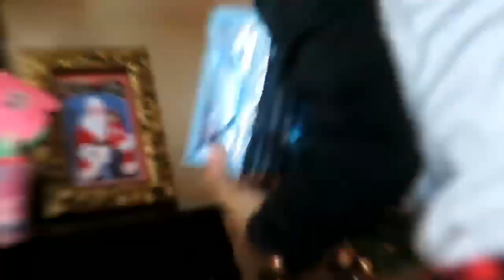OUR NEW OFFICIAL VLOGMAS INTRO | VLOGMAS DAY: 2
WHAT'S UP LA FAMILY WE BACK WITH ANOTHER BANGER FOR YOU GUYS. VLOGMAS HAS BEGUN! THIS IS OUR FIRST TIME DOING VLOGMAS WE ARE SO EXCITED. WATCH OUR NEW OFFICIAL VLOGMAS INTRO | VLOGMAS DAY:2.